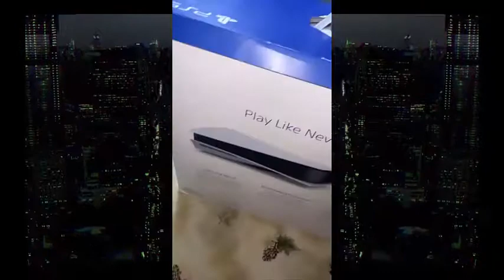Aida Victoria Merlano Con Su Abuela y Su Novio - Amelia Alcántara - Anitta "Exclusivo"